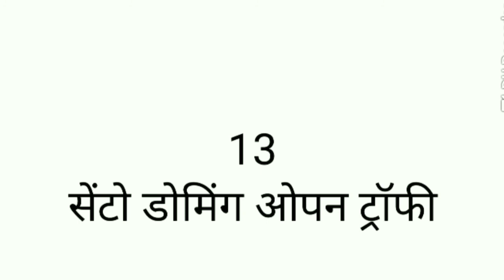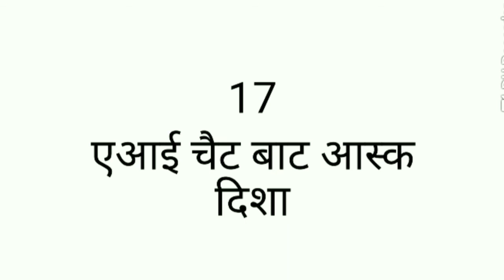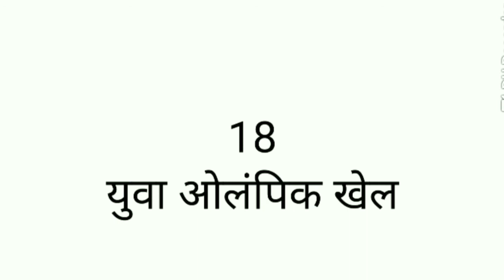16 October 2018 important current affairs of any exams like SSC railway and bank and other states le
In this video I covered all important current affairs of 16 October 2018 which will be very helpful for those who are planning or preparing for any exams . I covered current affairs with go parts that will be double beneficial for everyone who follow this channel regularly.